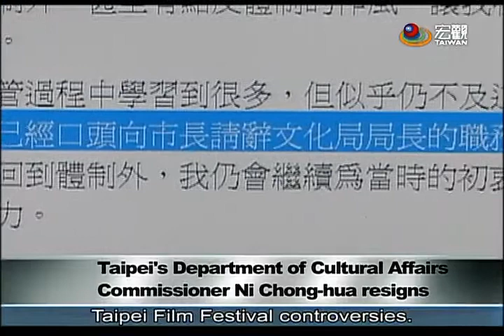倪重華請辭Taipei Cultural Commissioner resigns—宏觀英語新聞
One day after Taipei Deputy Mayor Chou Li-fang tendered her resignation, Department of Cultural Affairs Commissioner Ni Chong-hua announced his resignation via a Facebook post.  In his post, he also expressed his disappointment with the city government's evaluation system.  Taipei Mayor Ko Wen-je says Ni has his own career aspirations.  He added that Ni's replacement will have to go through a selection process.
台北市副市長林麗芳請辭獲准，文化局長倪重華隔天也在臉書宣佈請辭，也感嘆對評鑑制度有些失望。市長柯文哲說，倪重華有他個人的生涯規畫，並認為有評鑑制度還是滿好的，至於新任人選，還是用有遴選過程，不會是他一個人做決定。